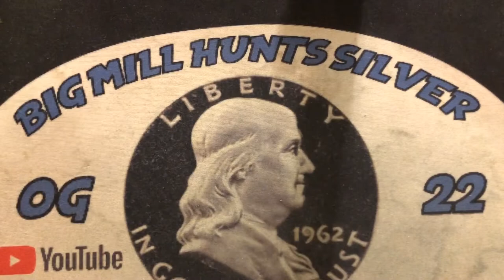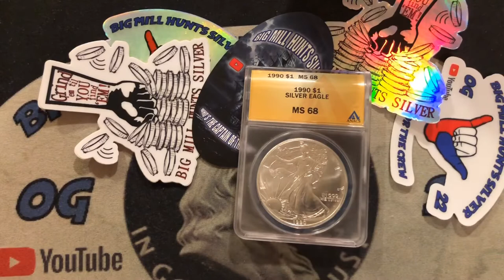FREE GAW!! WIN SOME SILVER 2-22-22!!! IS NOW CLOSED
OG22 This is the comment video for the GAW . In order to get entered you MUST read the giveaway guidelines down below

THE WINNER WILL BE CHOSEN - 2/22/22

For the contests and giveaways held during my live streams and through my channel, you must be of legal age or have parental permission to enter. When you win something, contact me with your name, screenname, mailing address, what you won and the date of the stream to Prizes must be claimed within seven days or will be forfeited. Winners are determined by me.

 YouTube Policies
1) Your participation in and entry into this giveaway must be in compliance with YouTube’s own Community Guidelines. Entries which don’t comply with YouTube’s Community Guidelines will be disqualified.

Personal data sent to me is for the sole purpose of sending the item(s) won and will not be shared with any third party nor used for any other purpose.